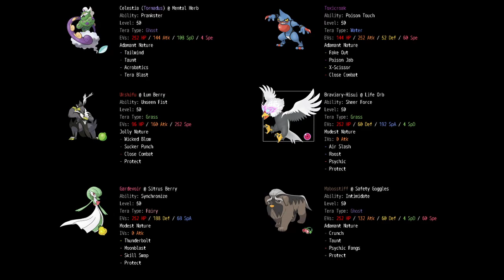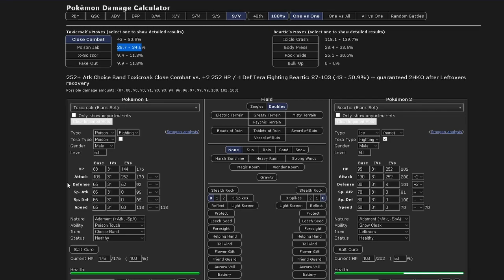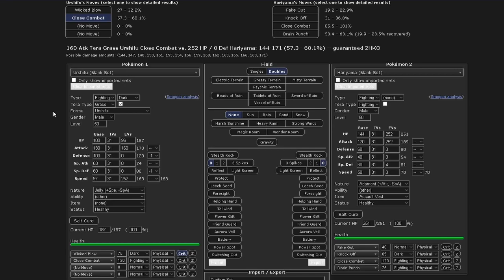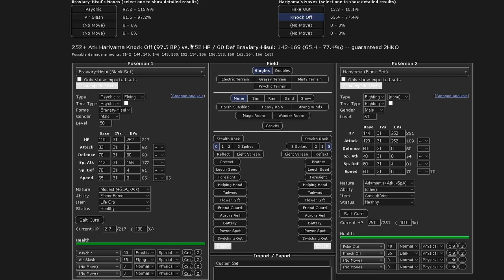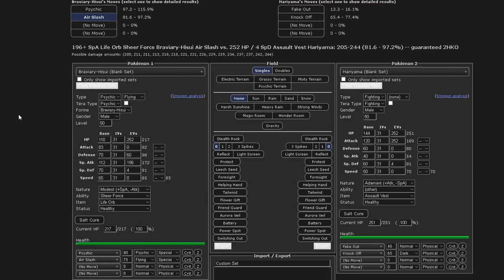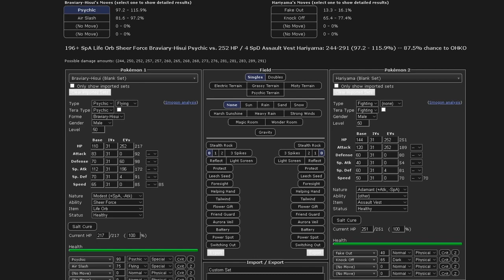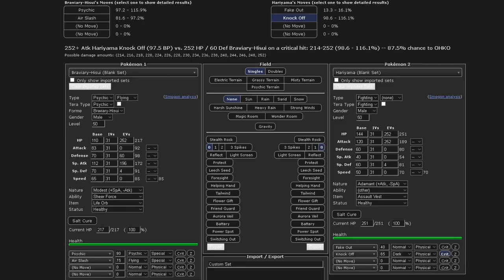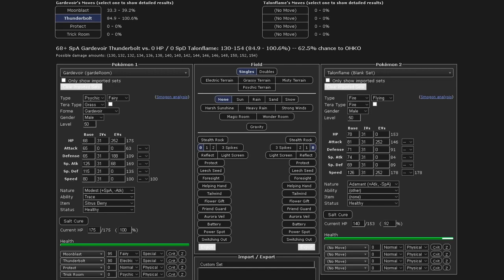Braviary's Time to Shine | Pokemon VGC | Pokemon Draft League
Regal Draft League week 4
Welsh Woobats vs Blazing Brelooms

TIMESTAMPS

Intro 00:00:00
Teambuilder 00:01:57
Match Intro 00:09:22
Battles 00:11:47
Post Match Musings 00:36:34
Post Match Analysis 00:36:36
My Mistakes 00:37:21
The Salt Flow 00:50:37
Outro 00:58:25